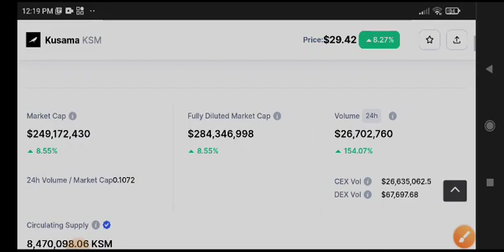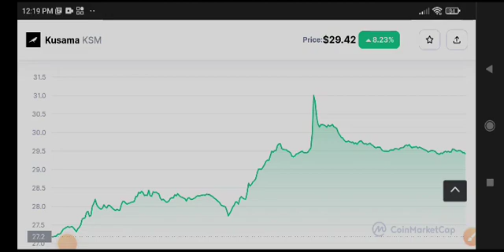Kusama Price Prediction Update! KSM Coin News Today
Queries Solved:
1.  today target
2.  price today
3.  price prediction
4.  token today target